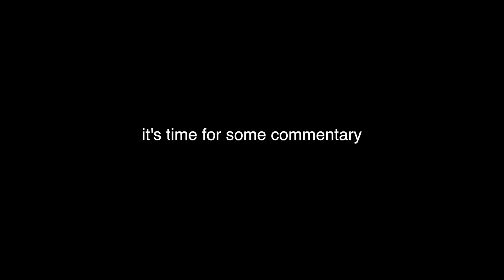Short Spin with Superbike Gang!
This is the Second Episode of Moto-Jockey, it was short morning ride with my old gang. Me on Yamaha r1, BuffMoto on Yamaha r1 and Yoghun on BMW s1000RR
MSK is Active on Instagram- @itsmsalimkhan
My Vlogging Setup:
Primary Camera
Secondary Camera
Lens for Portraits
External Mic
External Mic 2 (Better)
Motovlogging Setup:
Action Camera
Lavalier Mic (Rainy season)
Motovlogging Mic

My Mobile Phone

About MSK vlogs- a Lifestyle vlogger, Motovlogger from Mumbai, India. I ride 2014 Yamaha R1 and 2017 KTM Duke 390.